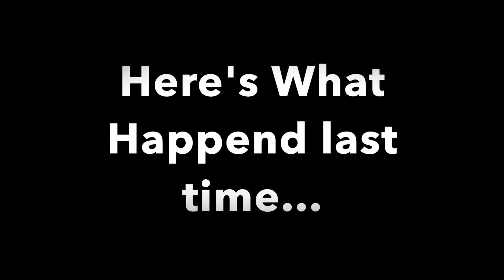Scotty's Redemption Week - Fletchers Corny Dog Challenge